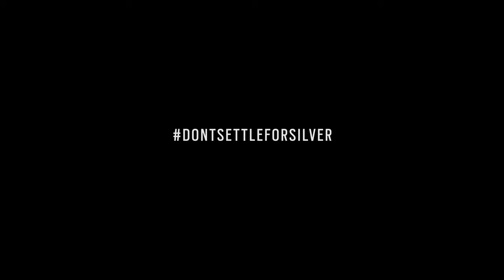Jens Schuermans goes 4Gold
We're excited to announce our first tricolore, welcome to the 4Gold family Jens Schuermans ! 🏆Big thanks to Florian Degreve for this epic video.